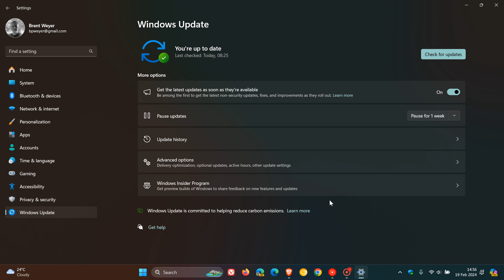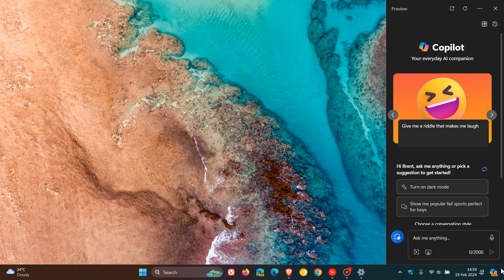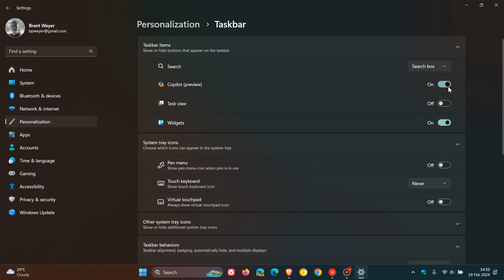Windows Copilot moves to the System Tray and is now more widely available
With the latest February 2024 Patch Tuesday update KB5034765 for Windows 11 22H2 and 23H2, the Copilot in Windows icon now appears on the right side of the system tray on the taskbar. This feature has been on a controlled rollout and is now available in more regions.